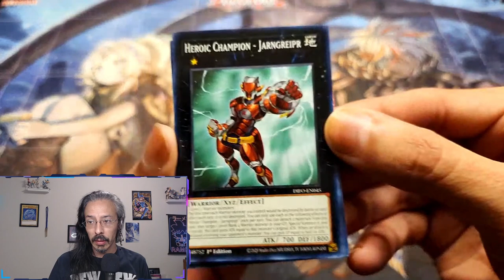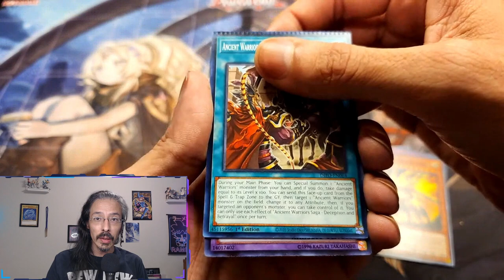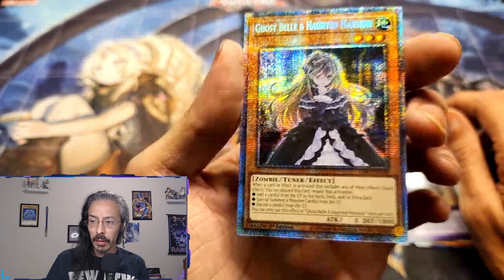Channel Update: Tragedy and Hope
A quick mail day video and channel/life update and direction. Check out this wild crimped card I got out of Trickszs whatnot channel and more!